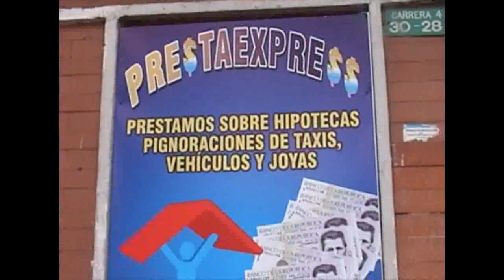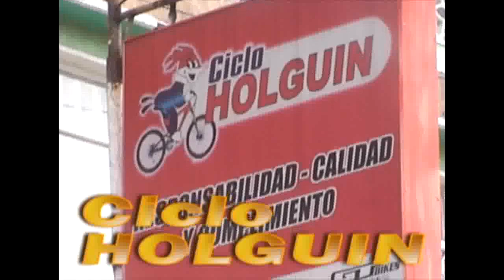29. LA CAMPANA: 10 DE DICIEMBRE DIA MUNDIAL DE LOS DERECHOS HUMANOS. IBAGUE TOL. DIC. 2019.